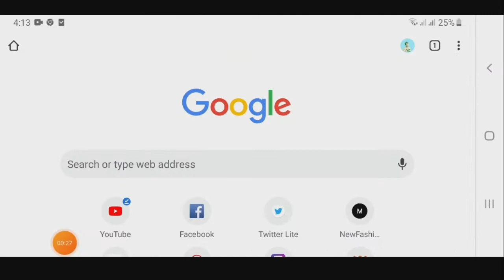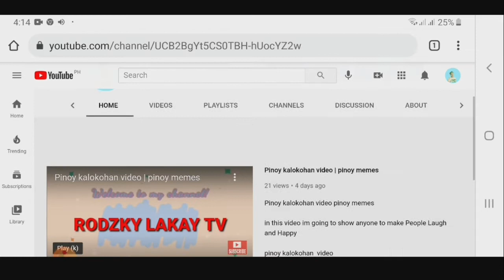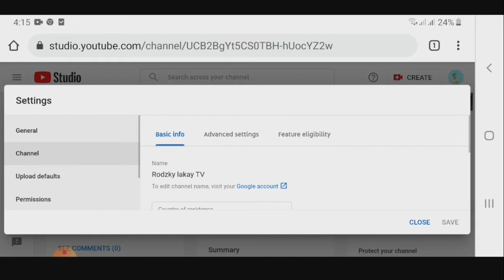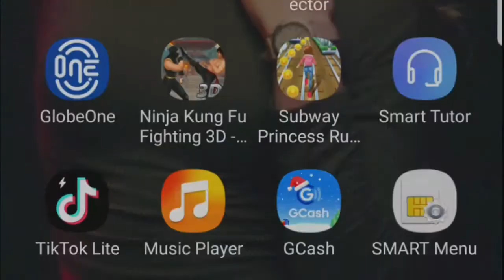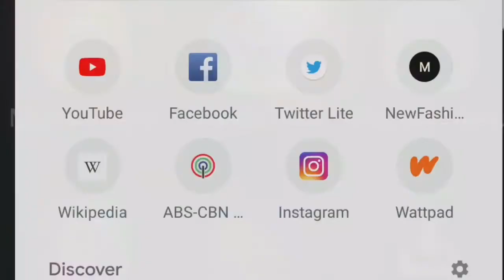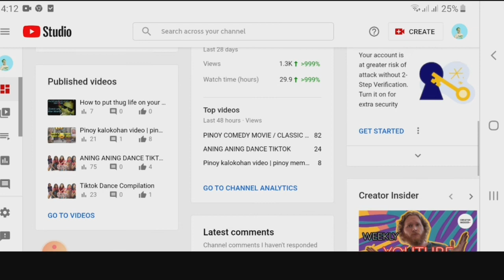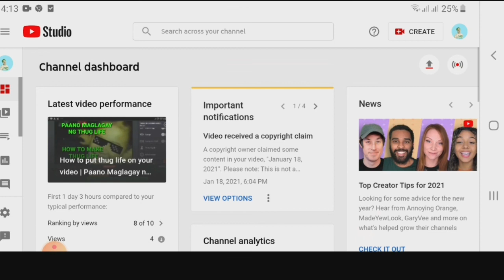How to make desktop mode into Android phone|Paano gawin desktop site ang google chrome sa cell phone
How to make desktop mode using phone Paano gawin desktop site ang google chrome sa  cell phone

sa video na ito ay malalaman mo kung paano mag desktop version papuntang android phone gamit ang google chrome para sa gumagamit ng android sa pag vlog
pag eedit sa youtube channel natin
paano gawin desktop site ang google chrome sa android
paano gawin desktop site ang phone
how to make destop site your youtube site
paano gawin parang computer ang cell phone
paano gawin computer ang phone
desktop mode for Android
how to make desktop mode in mobile
how to make desktop mode on android
how to make desktop mode on iphone
how to make desktop mode on ipad
how to make desktop mode default windows 10
how to make desktop mode in uc browser
desktop site on android tablet
get desktop site for android
how to open desktop site on android
how to view desktop site on android mobile
desktop version of android
desktop version webview android
desktop mode changedhow to make desktop site in safari
how to make full page background image in html
how to make a full page grid in word
how to make desktop picture not blurry on mac
how to make desktop picture smaller on mac
how to make desktop pet
how to make desktop picture not blurry
how to make desktop picture fit screen on mac